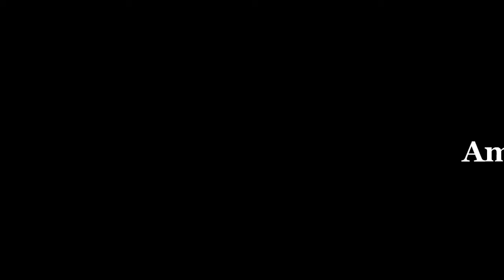খুবই সহজ ও ভীষণ মজার মগজ ভুনা ও সাথে পরিষ্কার পদ্ধতি|Mogoj Vuna|Beef Recipe 2022 |রাফসান হকের রান্না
Mogoj Vuna Recipe | খুবই সহজ ও ভীষণ মজার মগজ ভুনা ও সাথে পরিষ্কার পদ্ধতি | Beef Recipe 2019 |🥩

Mogoj Vuna Recipe
খুবই সহজ ও ভীষণ মজার মগজ ভুনা ও সাথে পরিষ্কার পদ্ধতি
Beef Recipe 2019
#[2019]